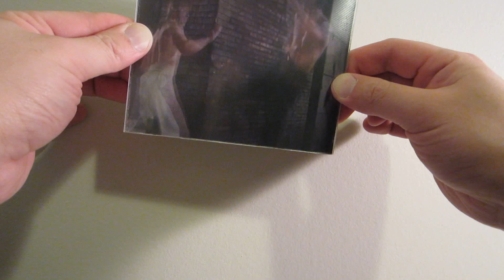Greatest Kung Fu Battle of All Time ☆ CUSTOM ☆ No.6 motion cards Lenticular 3D 1080p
We use your video clip to make a unique, animated greeting card. Extremely rare!
You won't find this item anywhere else for a price this low!

HOW IT WORKS: By using your video clip, we capture several frames from the scene you want animated. Using our graphics software, printing/mounting equipment, and quality lens materials, we can construct a truly, eye-catching card. Your animated card will be about 1-2 seconds of motion.

CHECK US OUT ON EBAY

We also make greeting cards, note cards, fridge magnets, and anything you can imagine!